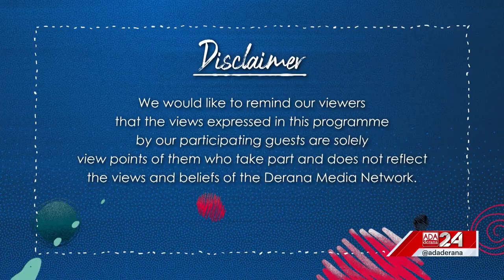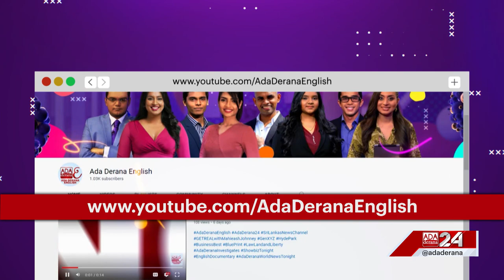GEN XYZ | Episode - 108 | AI & Its Impact on the Youth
The development of technology has become so advanced that the innovation of AI has been developing at breakneck speed. What are the effects on youth with the usage of AI? And should AI be exposed to individuals at a young and?

K. V. Kuganathan - Chief information officer for the Janashakthi group, Ransith Fernando - Past president of bcs & managing director of Forestpin and Shanaka Rajapakse - Chairman of national ICT awards 2019, 2021, shares their expertise knowledge on the pros and cons of AI in the business world.

Original on air date - 22nd February 2023